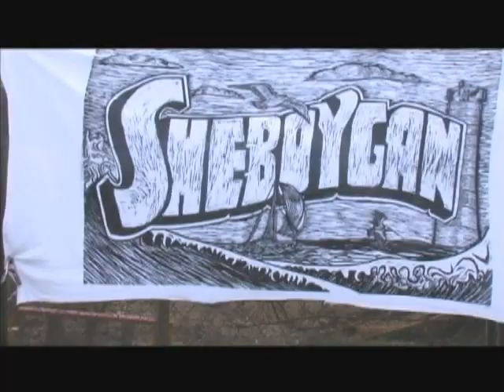Wood Cut Printing